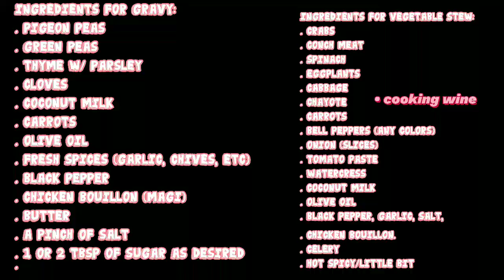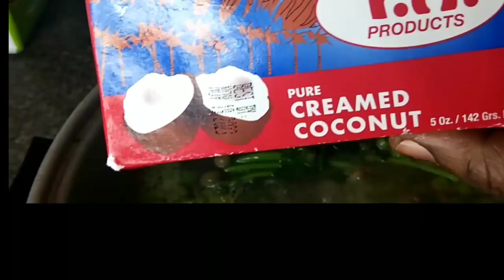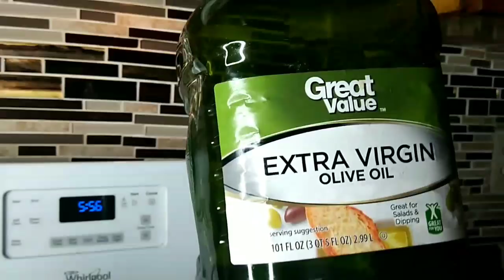SEAFOOD VEGETABLE STEW, WHITE RICE, MIXED PIGEON PEAS/ GREEN PEAS GRAVY. Yummy 😋!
Hello families and friends, this what I made for you . It's very delicious, go and enjoy it with your family. Thank you for taking your time to watch all my videos! Please, do not skip the ads. May God bless you all. I l❤️ve you so much guys.